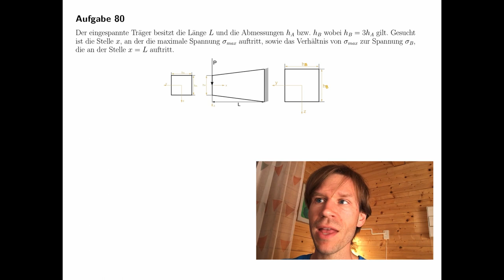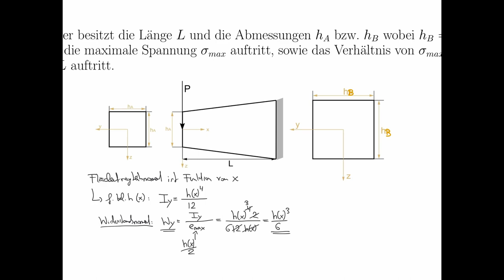Biegespannung am konischen Träger (Festigkeitslehre, Technische Mechanik)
Der eingespannte Träger besitzt die Länge L und die Abmessungen h_A bzw. h_B wobei h_B = 3h_A gilt. Gesucht ist die Stelle x, an der die maximale Spannung σ_max auftritt, sowie das Verhältnis von σ_max zur Spannung σ_B, die an der Stelle x=L auftritt.